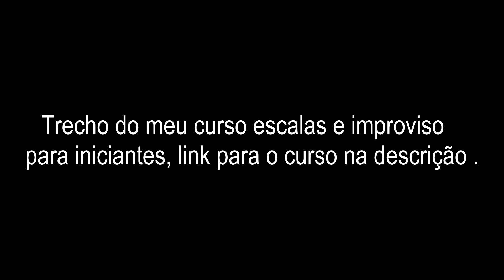5 padrões na escala maior (Exercício) Free Lesson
LINK PARA O DOWNLOAD DA TAB

Link para o curso Escalas e Improviso para Iniciantes

Instagram do meu Estúdio : @casadoaudio